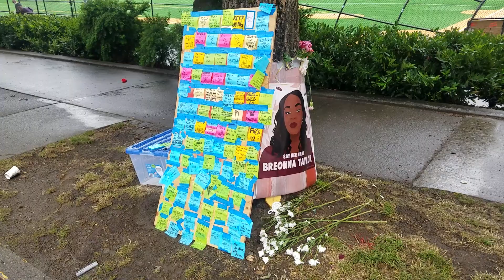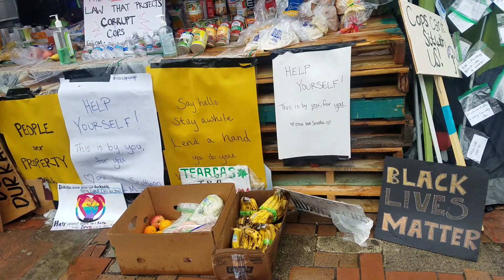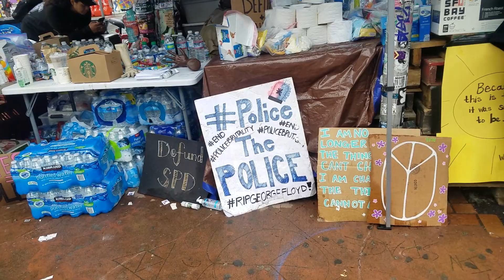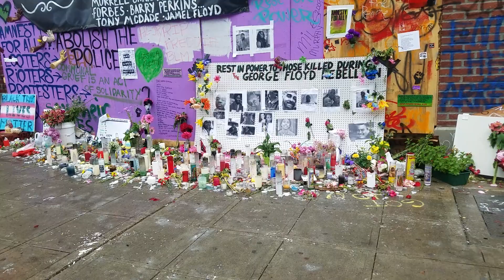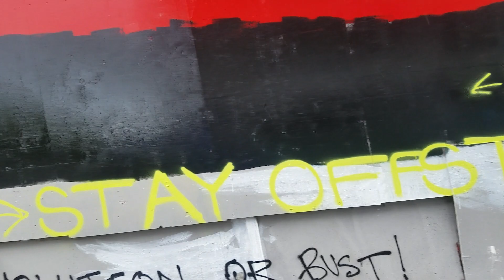CHAZ 2/6 No Cop Co-op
Capitol Hill Autonomous Zone June 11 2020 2/6